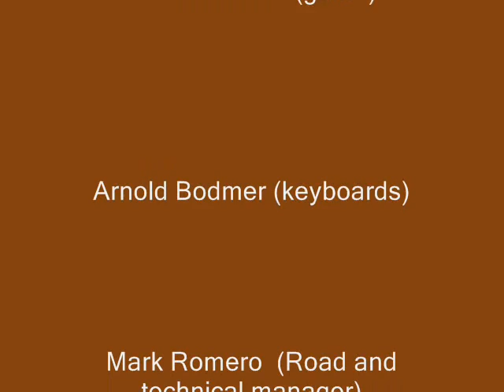Mud - Satisfied Mind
One song off the album. Mud on Mudd.  Tommy G, Vic Gabrielle, Steve D' Cola, Arnold Bodmer, Randy Castillo and Chuck Klingbeil.